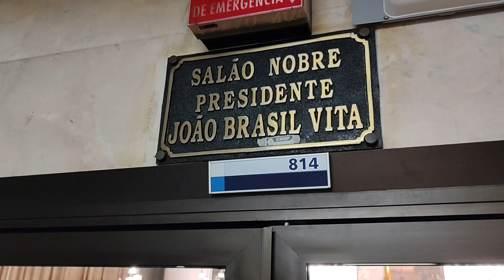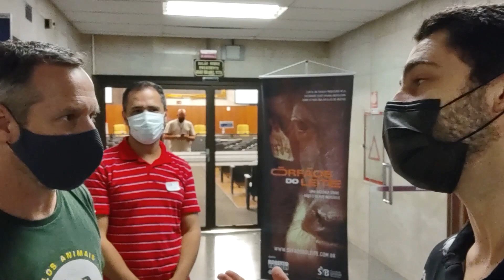VlogFlix - pré estréia de Órfãos do Leite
Dia 24/02 estreia um curta metragem que vai salvar muitas vidas inocentes!
Assistam "Órfãos do Leite" !
Parabéns a todos envolvidos, Larissa Maluf, Ricardo e todos ativistas e SVB, obrigado.

Agradecimentos:

revista vegetarianos